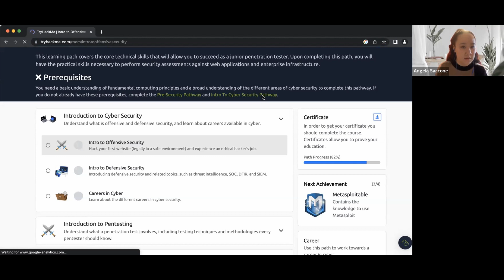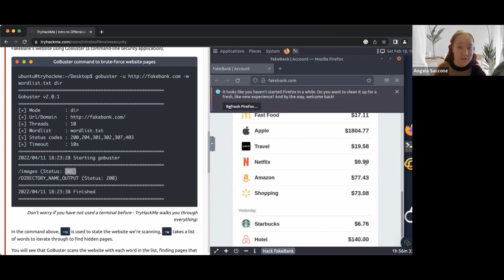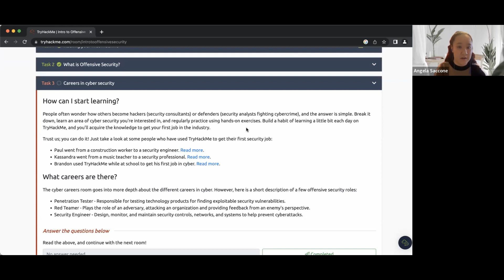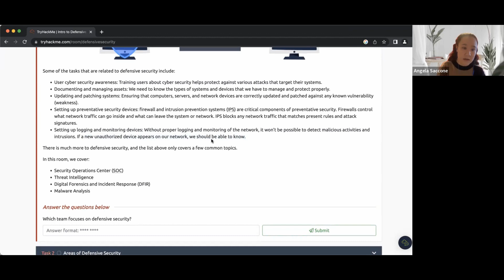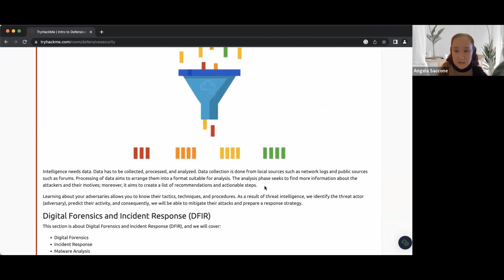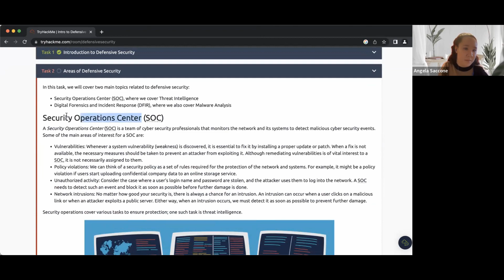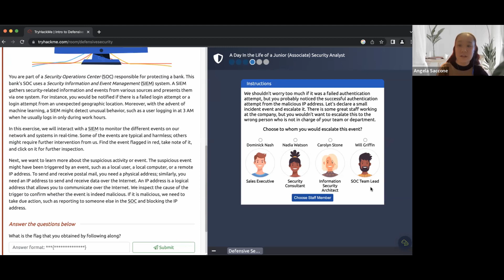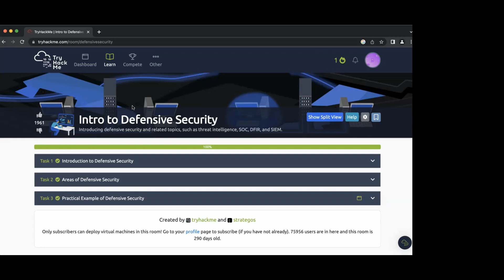TryHackMe Offensive and Defensive Security Rooms Walkthrough w/ Angie Saccone - Raices Cyber Series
A Raices Cyber Education series brings you a TryHackMe Offensive and Defensive Security Rooms Walkthrough with Angie Saccone!

Become a better cybersec professional.
Create impact.
CONNECT with RAICES CYBER (Our Foundation)